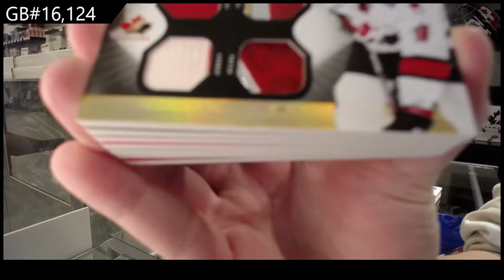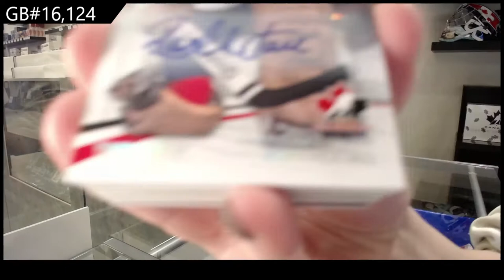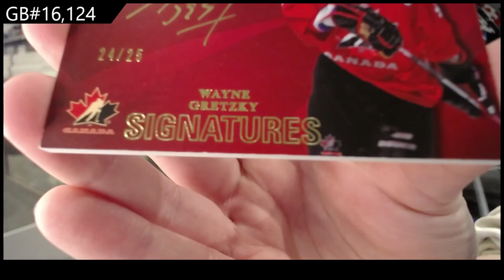14-15 Upper Deck Team Canada Master Collection Hockey Box Break - C&C GB #16,124